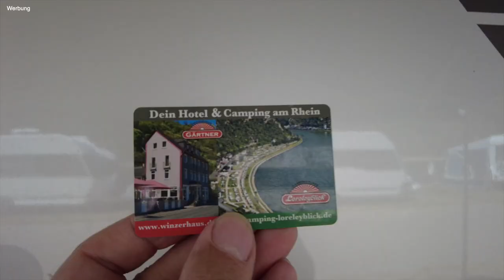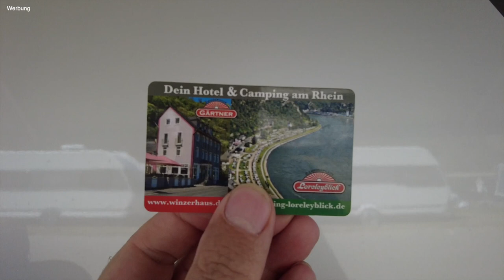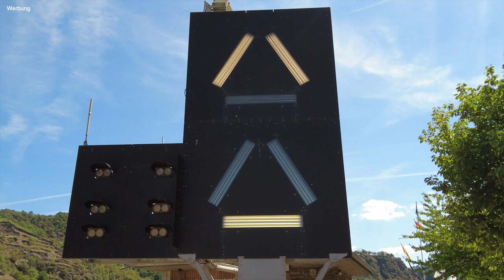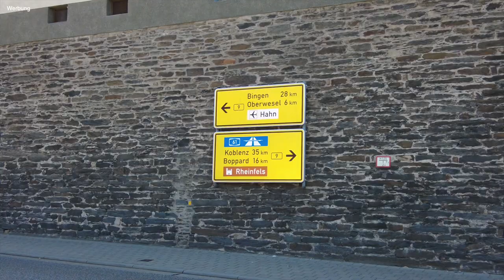Camping Loreleyblick - Campingplatz am Rhein - St. Goar - Urlaub mit dem Wohnmobil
Um die schönen Tage im August auszunutzen, fuhren wir mit unserem Wohnmobil an einem sonnigen Wochenende am Rhein entlang Richtung Koblenz. Unser Ziel war der „Campingplatz Loreleyblick“, welcher zischen Oberwesel und St. Goar direkt am Rhein liegt. Vom Campingplatz aus hat man einen tollen Blick zum Loreleyfelsen, aber auch einen wunderbaren Ausgangspunkt für einen Spaziergang oder einer Radtour z.B. nach St. Goar.

Wenn Euch unser Video gefällt, freuen wir uns über ein 👍 von Euch. Und wollt Ihr immer informiert werden, sobald wir ein neues Video veröffentlichen?

*Espressokocher Mokkakanne.

*Milchaufschäumer Elektrisch.

*Kabeltrommel 25 m mit CEE-Stecker

*Omnia Backofen 4-teiliges Spar-Set

*HEOSwater Wassertankdeckel.

*Mülleimer Küche Faltbare.

*Vorderwand für Markise.

*10 Sets Tarp Clip Zelte Clip Zeltplanen Clip.

*6-Paar Seil Ratsche mit Haken.

*Saugnapf Camping Set.

*Hindermann Fahrradhülle Zwoo Schutzhülle.

*SONRU 180W Auto Ladegerät Adapter.

*Tragbare Campingdusche.

*Campinglampe LED USB Wiederaufladbare.

*BigBlue 28W tragbar Solar Ladegerät.

*Netgear Nighthawk M1 Mobiler WLAN.